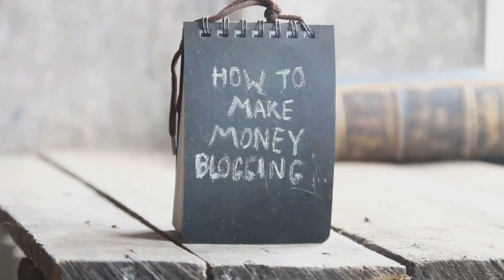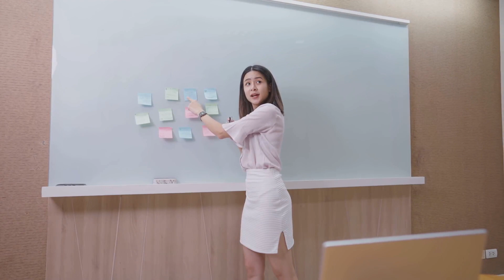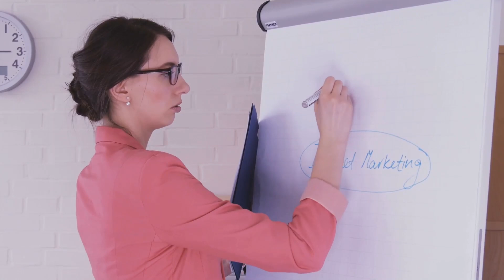6 Side Gigs To Help You Get Out Of Debt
6 Unique Side Hustles: Start Now, Earn Big!